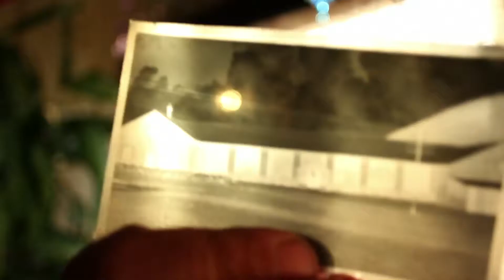Showreel- Marcell Kiss (DOP), Sam Boother (DIR)